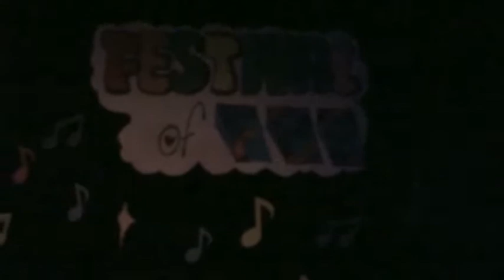Kich SKSS p1